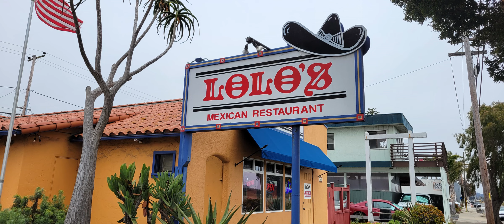Mom's Day 2024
Cayucos Morro Bay and Los Osos. A very Good Mother's Day